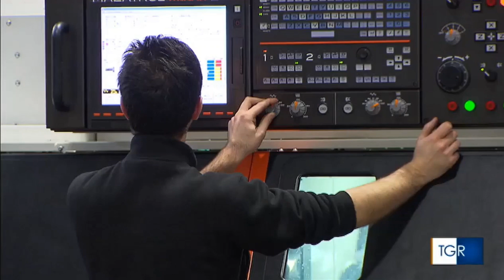Assemblea UCIMU 2021 - servizio del TG3 del 12/07/21 ore 19:30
Il TG3 ha dedicato un servizio ai dati di consuntivo 2020 e le previsioni 2021 dell'industria italiana costruttrice di macchine utensili, robot e automazione presentati nel corso dell'assemblea soci UCIMU 2021.